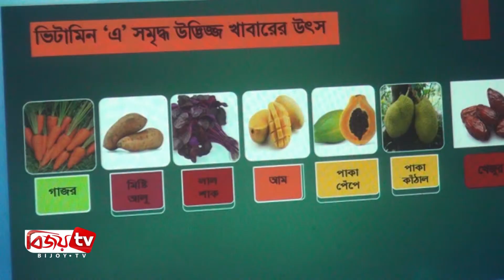জাতীয় ভিটামিন ‘এ’ প্লাস প্রচারাভিযান অবহিতকরণ সভা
কুষ্টিয়ার কুমারখালিতে অনুষ্ঠিত হলো জাতীয় ভিটামিন ‘এ’ প্লাস প্রচারাভিযান উপলক্ষে অবহিতকরণ সভা।
বুধবার সকালে এর আয়োজন করে কুমারখালি উপজেলা স্বাস্থ্য কমপ্লেক্স। এসময় উপস্থিত ছিলেন উপজেলা নির্বাহী কর্মকর্তা রাজিবুল ইসলাম খান, উপজেলা স্বাস্থ্য ও পরিবার পরিকল্পনা  কর্মকর্তা ডা. আকুল উদ্দিন, কুমারখালি থানার অফিসার ইনচার্জ এ কে এম মিজানুর রহমানসহ অন্যরা।